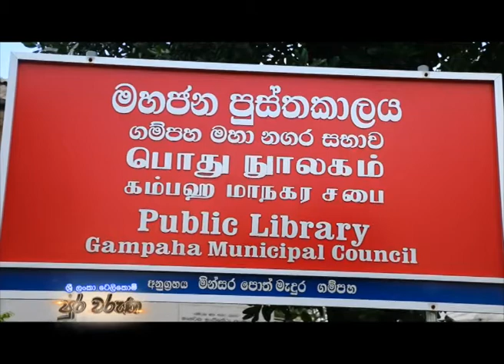Sri Lanka Telecom Pura Varuna - Gampaha Town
Pura Varuna takes you on a journey of charm, beauty & knowledge throughout our resplendent paradise isle. Catch today's episode of Pura Varuna on Rupavahini and discover interesting facts about Gampaha Town you never knew.